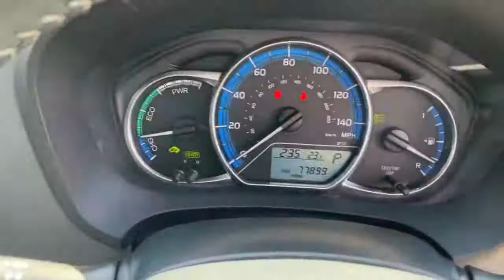GV64DWC output 1200k